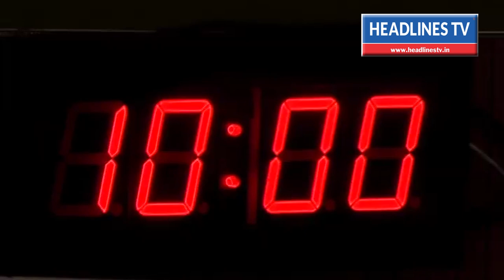today Assembly 14.09.2020 | இன்றைய சட்ட சபையில் வசந்தகுமார், அன்பழகன் இரங்கல் | today seidhigal